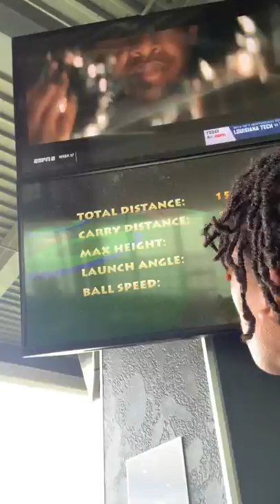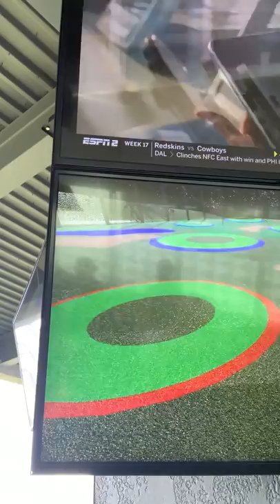Out and about at Drive Shack